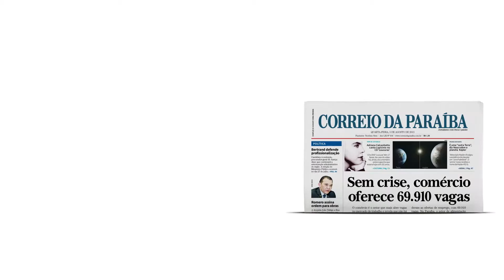Lançamento novo layout Jornal Correio da Paraíba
O Correio da Paraíba está de cara nova. E site novo também. E, pra divulgar essas importantes novidades, criamos uma campanha que reposiciona sua marca, a partir de um novo conceito institucional: Jornal Correio. Acompanha você.